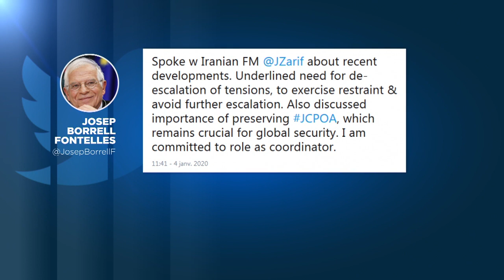Crise au Moyen-Orient : les appels insistants des Européens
Le chef de la diplomatie européenne et plusieurs dirigeants appellent à éviter l'embrasement armé…